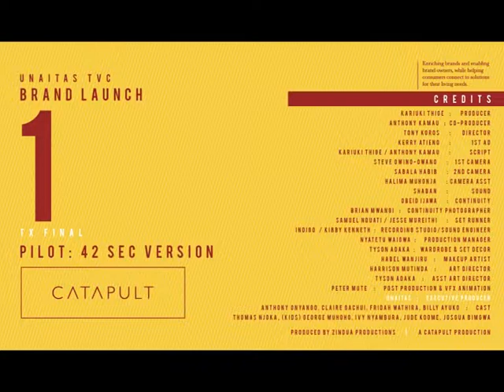UNAITAS TX FINAL PAL2